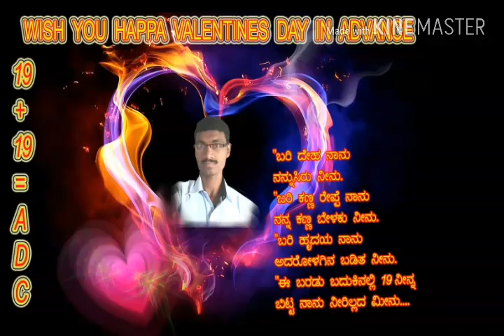SUPER JANAPADA VIDEO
KONNUR